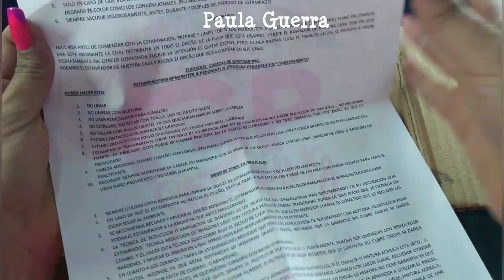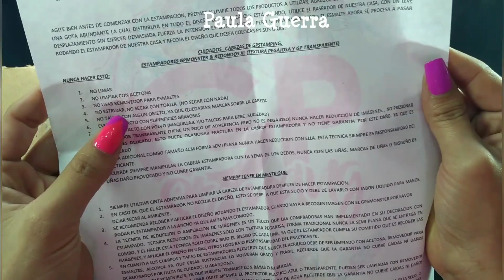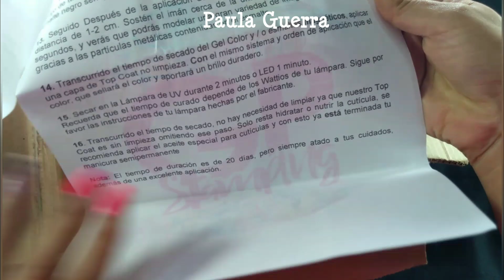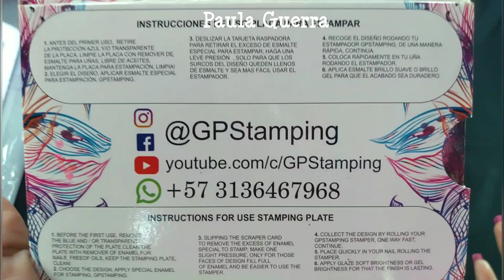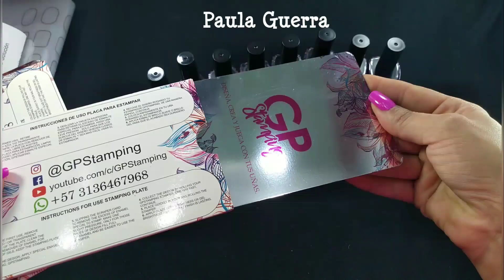NUEVOS PRODUCTOS PARA LAS UÑAS | GP STAMPING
Nuevos productos de uñas GP STAMPING.